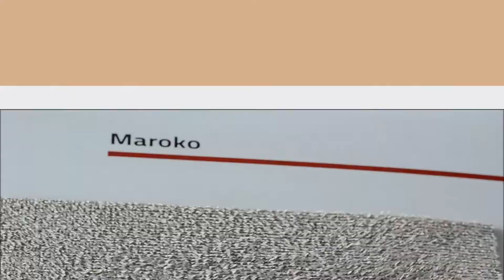Speciální potahy našich sedaček (sestřih)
Připravili jsme pro vás sérii videí o úžasných vlastnostech moderních potahů. Sedačky s těmito odolnými látkami jsou naprosto ideální do každé rodiny s dětmi! Více na